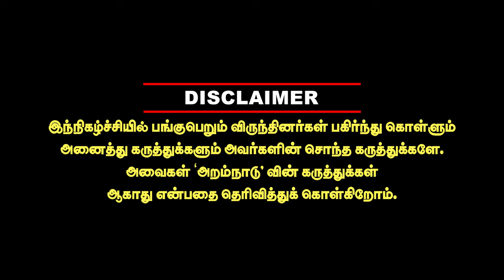3 ஆண்டு சிறை! கம்பி எண்ணும் கல்வி அமைச்சர் | பொன்முடி சிக்கியது எப்படி? ayyanathan ponmudi judgement